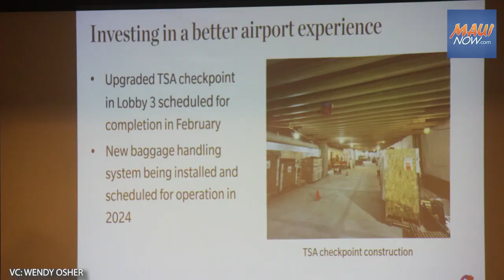Hawaiian Airlines outlook for 2023 with CEO Peter Ingram